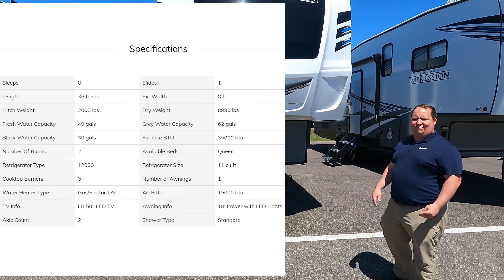The Bunk 5th Wheel is Light and Made an AMAZING IMPRESSION On Me!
2021 Forest River Impression 290vb

Matt Foxcroft
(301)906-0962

Specs

Sleeps 8
Slides 1
Refrigerator Type 12000
Water Heater Type Gas/Electric DSI
AC BTU 15000 btu
TV Info LR 50" LED TV
Awning Info 18' Power with LED Lights
Axle Count 2
Shower Type Standard